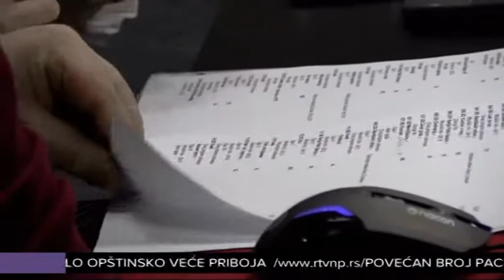Al jazira obuka